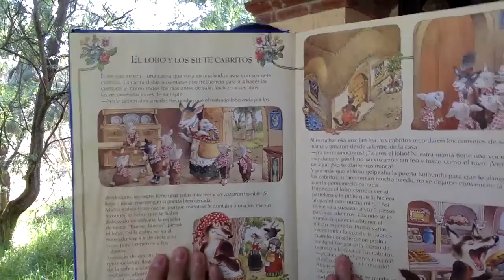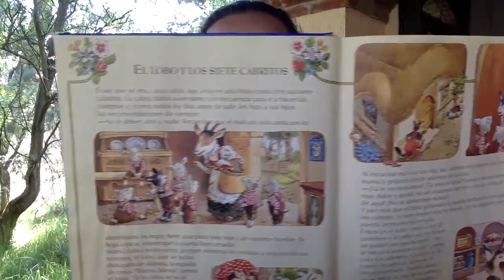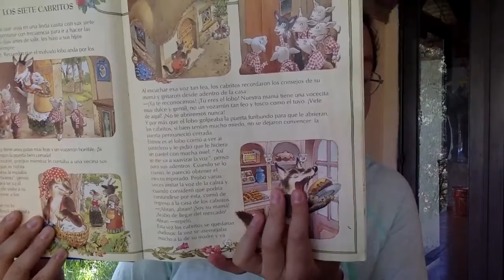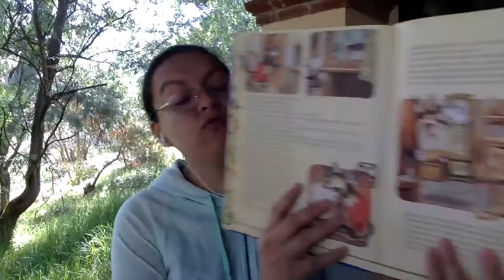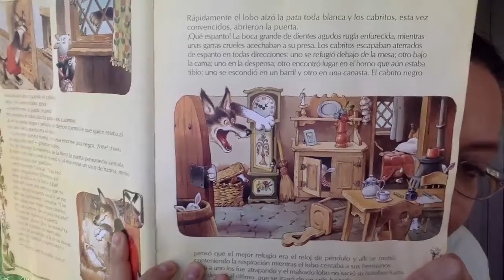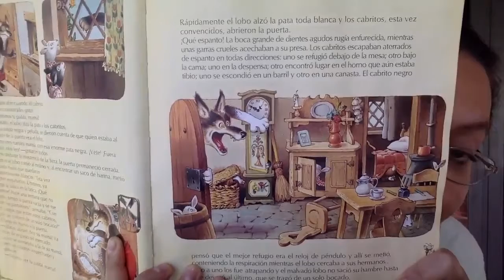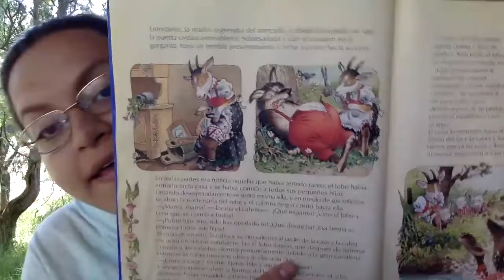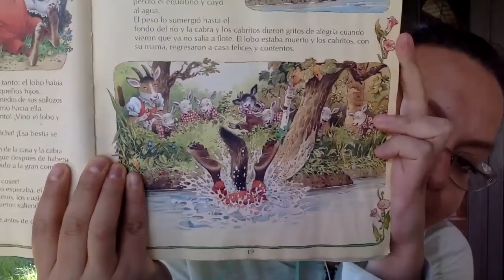El lobo y los siete cabritos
Hola,
El día de hoy les comparto el cuento ''El lobo y los siete cabritos'' y pueden jugar conmigo, contestando este pequeño y divertido quiz Game PIN 02298240

Espero que les divierta mucho :)